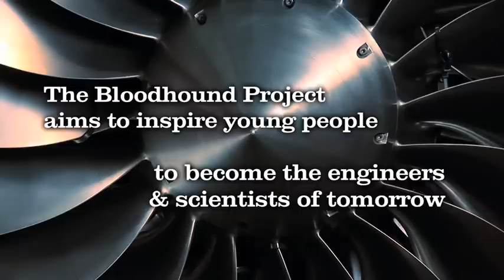Bristol - The Bloodhound Project.mov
FutureStory Bristol and the South West